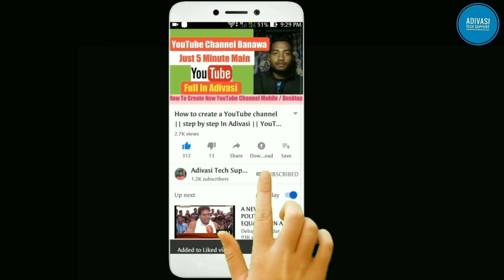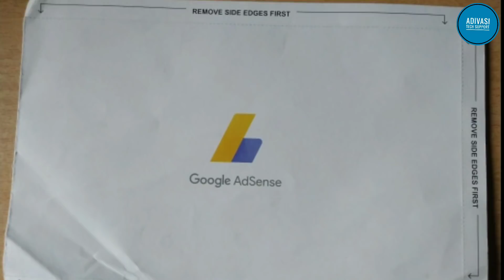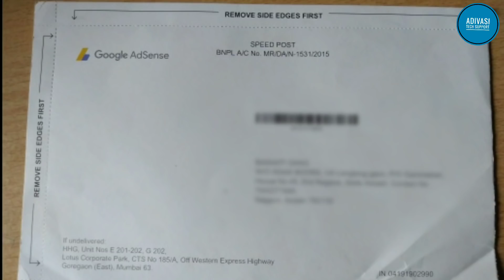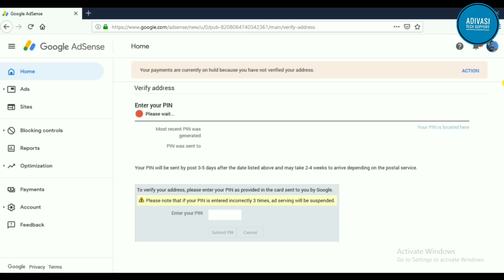Google Adsense Pin verification complete procedure 2019 || Full in Sadri /Adivasi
Hi

About this video-Aaij ker is video main raure manke dekhabo ki Google Adsense Pin verification complete procedure 2019 Full in Sadri Adivasi video k sure se anth takle dekhba.